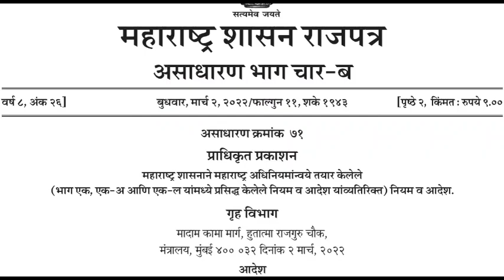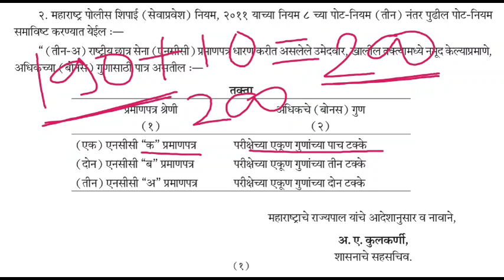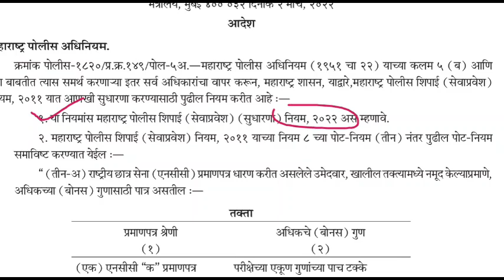पोलीस भरती ब्रेकिंग न्यूज | पोलीस भरती सेवाप्रवेश नियमात बदल | NCC उमेदवारांना मिळणार अधिकचे गुण